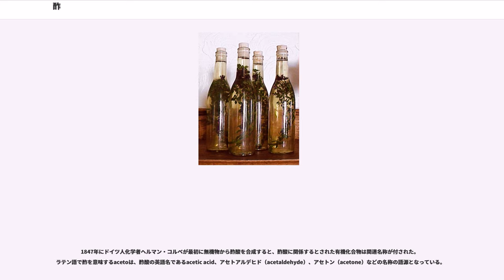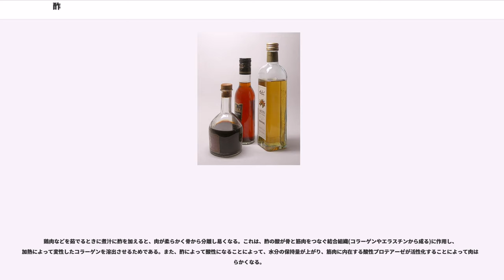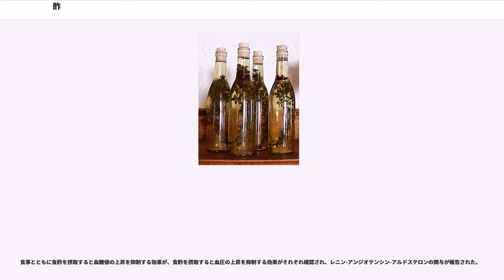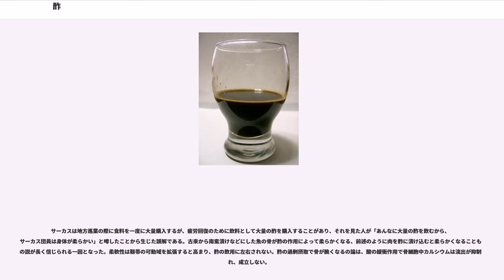酢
酢（す、醋とも酸とも書く、英: Vinegar）は、酢酸を3 - 5%程度含み酸味のある調味料の1種。

穀物や果実を原料にした醸造酒を、酢酸菌（アセトバクター属）で酢酸発酵して得る。酢酸以外に、乳酸、コハク酸、リンゴ酸、クエン酸などの有機酸類やアミノ酸、エステル類、アルコール類、糖類などを含むことがある。

殺菌や防腐を目的としても使われる。

1979年6月8日に「食酢の日本農林規格」が公示され、日本農林規格(JAS)での呼称は食酢（しょくす）となった。

乳酸の酸解離定数()は 3.8、酢酸の酸解離定数()は 4.8。酢酸は細胞膜の脂質二重層を濃度に依存して通過し、細胞内で水素イオンを放出してpHを低下することで活性を下げて抗菌作用を生じる。

フランス語で酢を意味する vinaigre は vin aigre （酸っぱいワイン）に由来し、漢字の「酢」と「酒」は部首が同じで、酒との関連性が深く、有史以前、人間が醸造を行うようになると同時期に酢も作られたと考えられている。

文献上は紀元前5000年頃のバビロニアに記録があり、紀元前4000年頃にワインやビールから酢を造りピクルスを漬けた記録が残される。古代ローマで水に酢を加えた清涼飲料水「ポスカ」が飲まれていた。日本は応神天皇のころに中国から渡来した。律令制は、造酒司が酒・醴とともに酢を造り、酢漬けや酢の物、膾の調理に用いた。のちに酒粕を原料とする粕酢や、米や麹を原料とする米酢が造られ、江戸時代は紀伊国粉河が粕酢で和泉国堺が米酢でそれぞれ産地として知られた。

かつての家庭はワインが自然に変化するのを待ち酢を得たが、近世は17世紀のフランスで床の上にブドウの蔓を敷いてワインをかける手法、18世紀のオランダでヘルマン・ブールハーヴェが滴下方式、19世紀にルイ・パスツールがオルレアン製法、などが考案され、現代の工業生産方式に応用された。

西欧における酢の製造法で最も古い方法はオルレアン製法で、希釈したワインを空間を残して樽に詰め、酢酸菌膜を加えて緩やかに発酵させる。定期的に出来た酢を抜き、新しくワインを継ぎ足す。現代的な製造法に比べ空気に触れる部分が少ないため時間が掛かるが、芳醇な香りの酢ができる。他の製造方法として、18世紀に発明された滴下方式と、より現代的な液中培養方式がある。滴下方式は多孔質の素材に酢酸菌を付着させ、そこにワインを繰り返し注ぎ効率よく酢酸菌を働かせる方法である。液中培養方式はタンク内で曝気した醸造酒に菌を入れて発酵を促す方法で、24 - 48時間でエタノールを酢酸に変えている。いずれの方法でも、製造後は低温加熱処理で残った細菌を殺菌する。高級な酢はその後に熟成期間をかけ、風味やまろやかさを醸す。

穀物や果実を出芽酵母 "S.cerevisiae" によりアルコール発酵させ原料醪を生産し、醪に酢酸菌を添加し食酢が生産される。表面発酵では酸度が 4〜6% 程度になり、通気撹拌させる「深部通気発酵」では酸度が5〜20% の食酢となる。

酢を基本として他の調味料などと合わせて調味したものを、合わせ酢、加減酢、調合酢などと称する。

1847年にドイツ人化学者ヘルマン・コルベが最初に無機物から酢酸を合成すると、酢酸に関係するとされた有機化合物は関連名称が付された。ラテン語で酢を意味するacetoは、酢酸の英語名であるacetic acid、アセトアルデヒド（acetaldehyde）、アセトン（acetone）などの名称の語源となっている。

古来から、酢を使うと食物が腐敗しにくくなることが経験的に知られていた。この効果を利用した食品としては、例えば酢飯やマヨネーズなどが挙げられる。後に微生物の存在が知られるようになり、その細菌などの微生物が腐敗の原因であったことが、ルイ・パスツールの「白鳥の首フラスコ」を用いた実験によって明らかとなった。この腐敗に関わる細菌が生活しやすいpHが7付近（中性付近）であるのに、そこに酢が存在すると、pHをやや低く（弱酸性に）してしまう。これによって、細菌の増殖が抑制されるために、腐敗にしくくなっていたことが判明した。ただし、一般に真菌（カビ）は細菌よりも低いpHでも増殖しやすいため、細菌に対する増殖抑制効果に比べると、真菌に対する増殖抑制効果は弱い傾向にあるなどの弱点も存在する。

人体の皮脂や水垢は埃とともに放置すると変質して水拭きで拭うには困難を生ずるが、酢酸の弱酸...